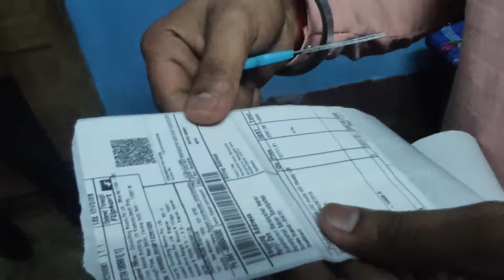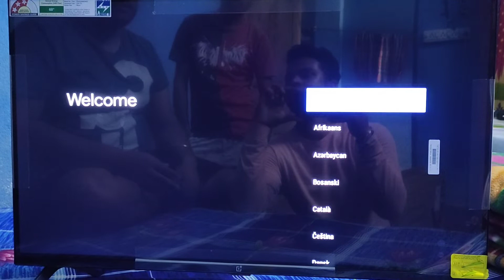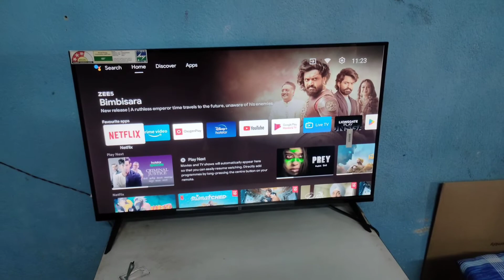Ranjit Ko Diya Gift 😀